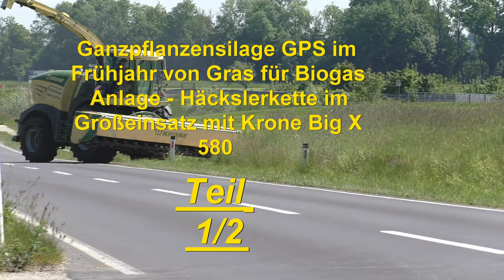Ganzpflanzensilage GPS im Frühjahr von Gras für Biogas Anlage Häckslerkette im Großeinsatz mit Kro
Ganzpflanzensilage GPS im Frühjahr von Gras für Biogas Anlage - Häckslerkette im Großeinsatz mit Krone Big X 580
Teil 1/2